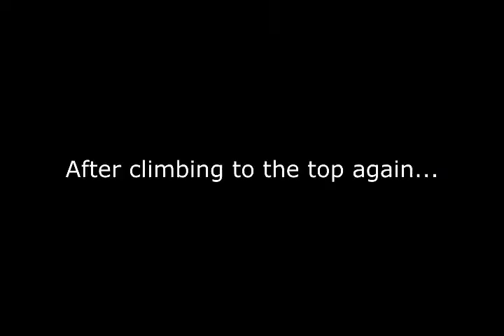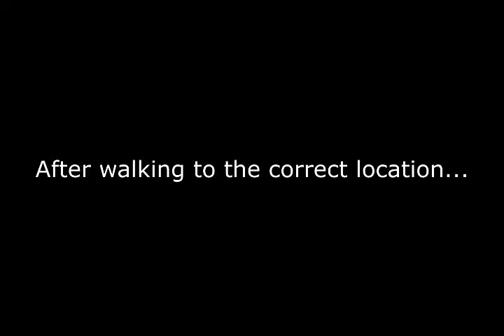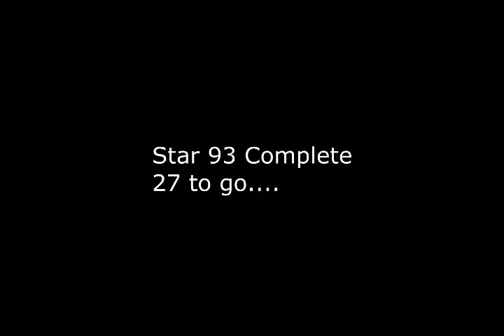A.M.G SA: Mystery Bridge Blast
THIS VIDEO APPEALS TO EVERYONE. Mario and Luigi are continuing through the 12th painting by entering the mountainside and riding a slide to the end, Try to enter a waterfall with a simple long jump and make it in the hole, and finally use a fly guy to glide across to the mushroom platform.

Only 9 episodes to go until the season finale.

Season 0 Episode 31 End Credits:
Writer, Tester, Director, Editor and Executive Producer:
A.M.G

Sources:
-Super Mario 64- Enter Painting
-Super Mario 64- Star Catch Fanfare
-Super Mario 64- Slider
-Super Mario World- Title theme

Editing Software:
-Sony Vegas Pro
-Project 64
-OBS
-Mario 64 Movie Maker

Art:
-Paint 3D